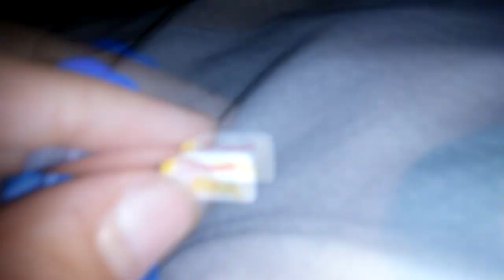louie hinoja the movie part 6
this is the 6th part of my movie